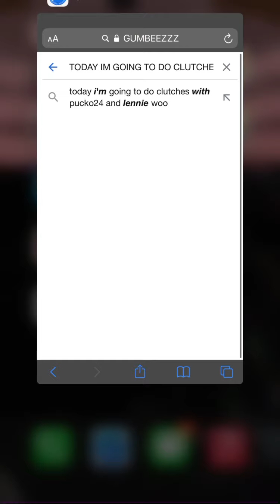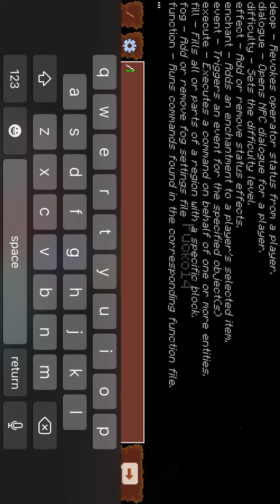CLUTCHES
I GOT THE HIGHEST MLG WATER BUCKET CLUTCH YOU CAN GET IN MINECRAFT